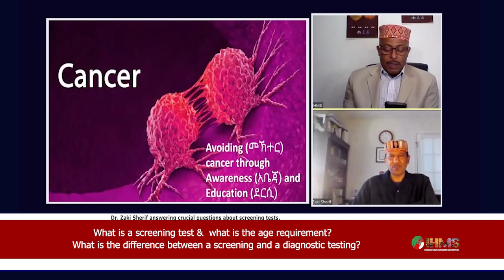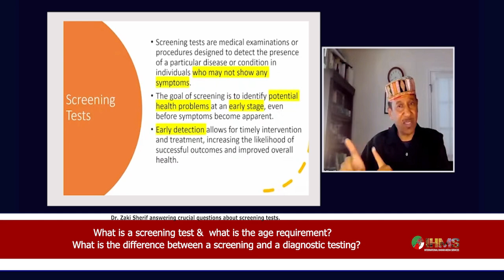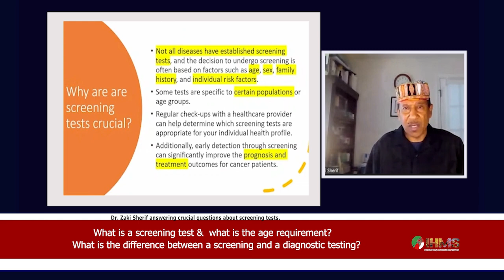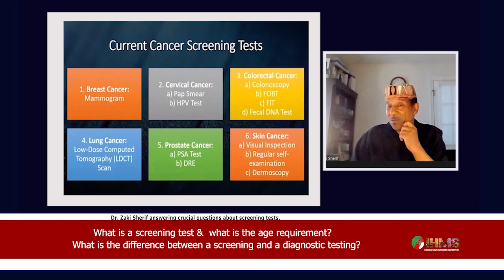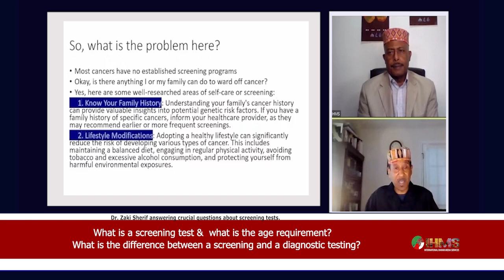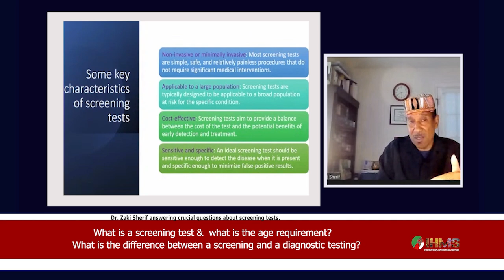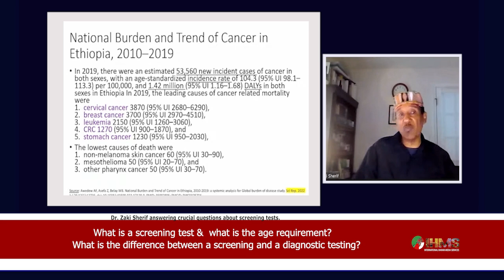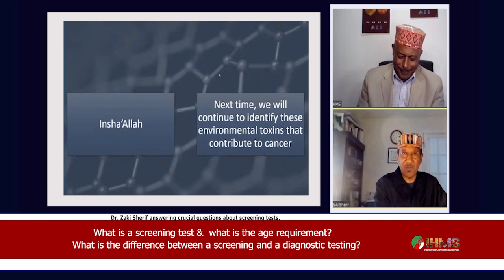IHMS - Watch as the secrets of screening tests and the age requirement to obtain it is revealed!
Dr. Zaki reveals the importance of a screening test and the age requirement to obtain such test
 Watch as the secrets of screening tests and the age requirement to obtain it is revealed!

IHMS-  INTERNATIONAL HARARI MEDIA SERVICES

COVERS TOPICS SUCH AS
Can Ethiopian Survive the current Civil war?
best Harari music, Harari wedding music, mass wedding in Harar, Harari folk dance
 What is IHMS? It is Harari media
What is Harari language in Ethiopia?
What is Harari culture in Ethiopia?
How many steps are there in Harari wedding Ethiopia?
Is there Harari Museum in Harar Ethiopia?
Who are the best Harari Poems writers and poets Ethiopia?
Why is Harar called the city of love and peace?
The walled city of Harar.
Ethiopia Heritage site- Harar is one of Ethiopia’s Heritage
Why did UNESCO declare Harar the world heritage city?
IHMS STREAM, Harari Media, Harari Zikri, Harari wedding, walled city of Ethiopia
What is the relationship between Oromo and Harari people in Ethiopia?